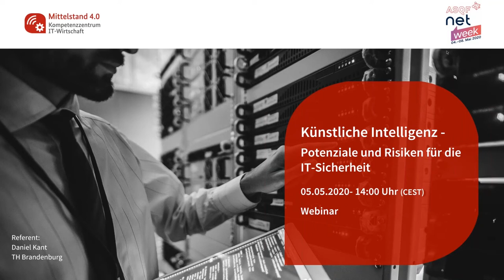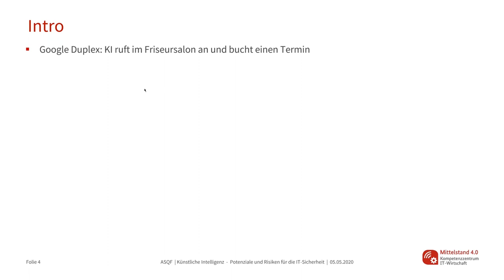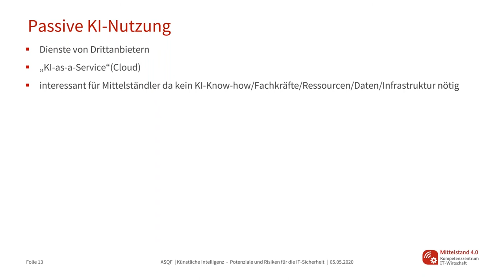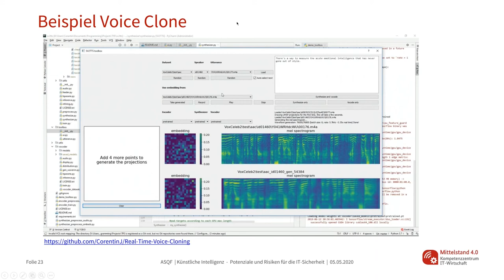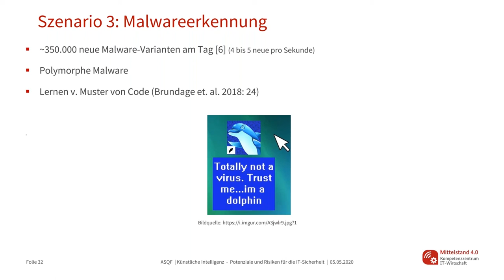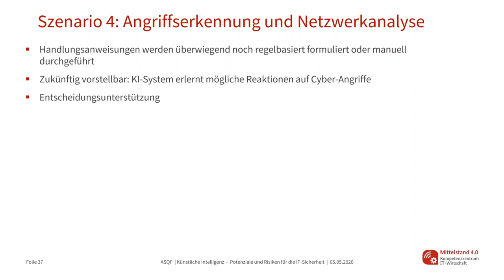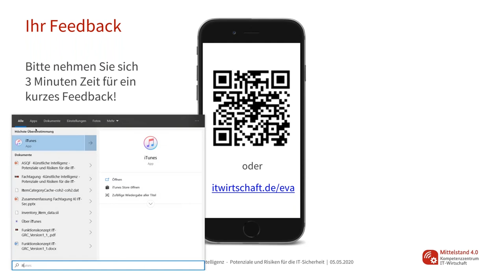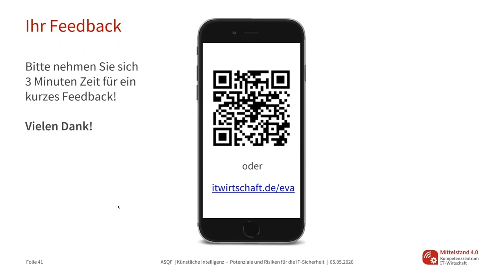2. ASQF Net Week mit D. Kant "Künstliche Intelligenz- Potentiale und Risiken für die IT-Sicherheit"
Künstliche Intelligenz gilt als eines der Megatrends der Digitalisierung. Speziell für die IT- Sicherheit ergeben sich mittels KI perspektivisch Potenziale und Risiken. Künstliche

Intelligenz kann zur Erhöhung des IT-Schutzniveaus beitragen – beispielsweise indem Schwachstellen automatisch erkannt werden oder Schadsoftware zuverlässiger erkannt wird.
Jedoch kann mit dem neuen Technologie-Trend auch Schaden angerichtet werden:
Cyberangriffe können effizienter durchgeführt werden; es entstehen neue Möglichkeiten der Umgehung von Authentifizierungsverfahren sowie neue Ansätze der Kryptoanalyse von Verschlüsselungsverfahren. Insbesondere haben viele kleine und mittelständische Unternehmen noch Vorbehalte gegenüber KI-Lösungen. Es wird im Webinar speziell auf die  KI-Einsatzszenarien Voice-Cloning, E-Mail-Filter, Malwareerkennung sowie Angriffserkennung und Netzwerkanalyse eingegangen.
Sie können ihre Fragen direkt an unseren Referenten Herrn Kant (IT-Security-Experte) richten  und auch mit anderen Teilnehmern kommunizieren.